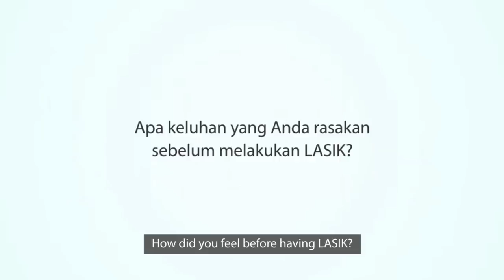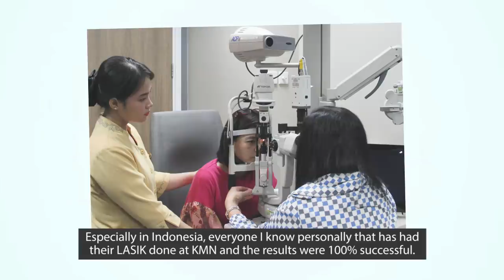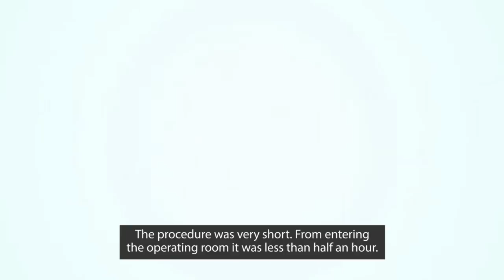Merry Riana - Setelah LASIK, kini Saya bisa merasakan perfect eyesight!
LASIK, atau Laser Assisted In-Situ Keratomileusis, adalah tindakan medis yang bertujuan untuk menghilangkan kelainan refraksi seperti minus, silinder dan plus.

Seperti Merry Riana, sudah hampir 25 tahun menggunakan kacamata dan lensa kontak. Kini, akhirnya Merry Riana sudah bebas dari mata minus.

Penasaran seperti apa prosedur LASIK di KMNEyeCare.